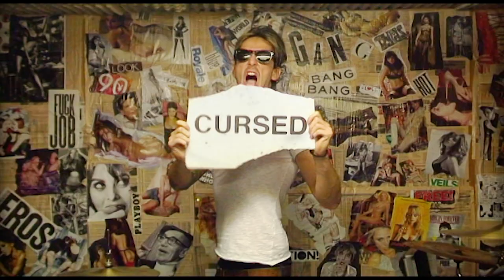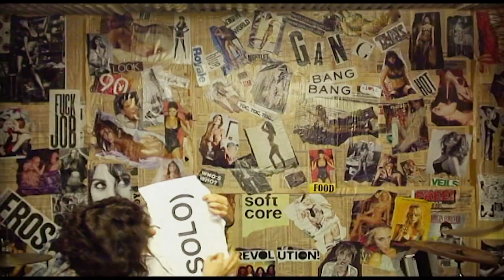Be The Wolf - Jungle Julia (Official Lyric Video)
Editing: Federico Mondelli  //  D.O.P.: Marco Verdone

"Jungle Julia" by Be The Wolf
produced by Andrea Fusini

Be the Wolf is:
Federico Mondelli - vocals and guitar
Francesco Priolo - guitar
Marco Verdone - bass
Paul Canetti - drums